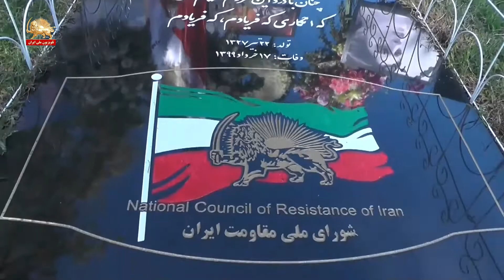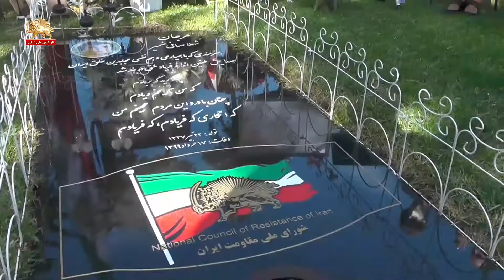بزرگداشت یاد مرجان شورشگر و آتش‌افروز در سالگرد جاودانگی‌اش ـ لس‌انجلس ۱۷خرداد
بزرگداشت یاد مرجان شورشگر و آتش‌افروز در سالگرد جاودانگی‌اش
لس‌انجلس ۱۷خرداد

آقای ژورک: دعوی چه کن دایه‌داران همه رفتند چو بار سفر بند که یاران همه رفتند. مرجان به‌نظر من می‌تونم شعر خیام را براتون بخونم:
جامی است که عقل آفرین می‌زند صد باشد ز مهر بر جبین می‌زند
این کوزه‌گر دشت چنین جام زری می‌سازد و باز بر زمین می‌زند
سالها مبارزه کرد و تلاش کرد. زندان، انفرادی، شکنجه، ۱۸سال انزوا. کاش بود بودی که روزهای آخر رسیده به‌نظر من سرنگونی را می‌دید بالاتر از هنرش که باعث محبوبیت بی‌نظیرش شده بود انسانیتش بود مصاحبه‌یی کرده بود که توی اون مصاحبه‌اش آخرش خطابش به خامنه‌ای بود آخرش گفته بود که دست بردار از جنایتت شاه سلطان ولایت بترس از بازی روزگار، ۵تا پادشاه پشت سر هم یا ترور شدند یا در غربت چال شدند و توی خاک ایران نیستند تو داری ششمیش میشی بترس این شعر هم خونده بود:
من سرشب سر جنگ و تاراج داشت سحرگه نه تن‌سر نه سر تاج داشت
به یک گردش چرخ نیلوفری نه نادر به جا ماند نه نادر
کاش می‌فهمیدند این آخوندا که دنیا بی‌حساب و کتاب نیست همه چی را باید جواب داد.
گول تاج خود مخور از بهر خویش این چه آمد بر سر جان خویش